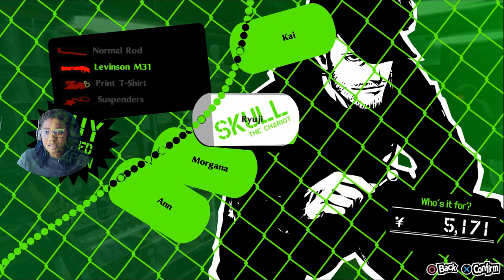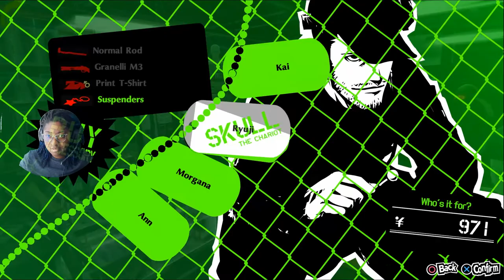Persona 5 Royal Edition Gameplay Part 11